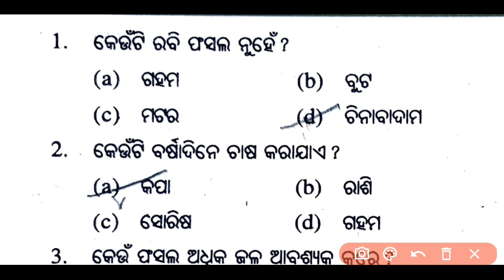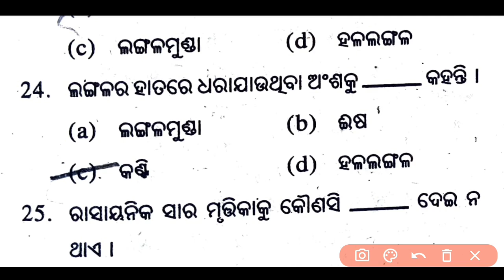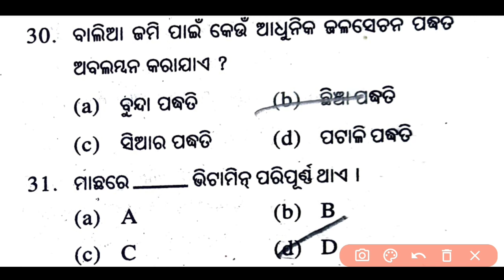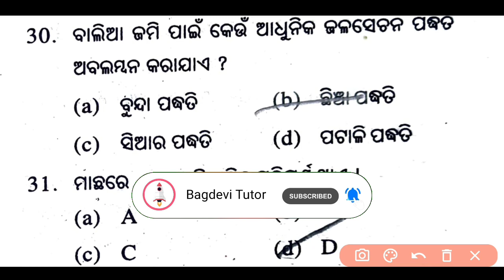NMMS Exam 2022 Std 8 odia medium | SAT | Science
NMMS Exam Paper 2022 Std 8 odia medium | SAT | Science